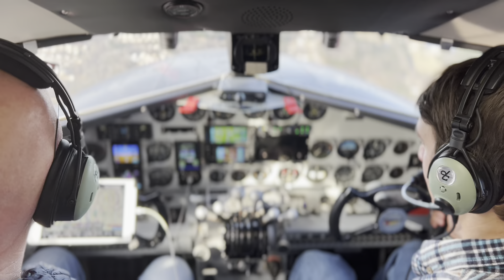Going to FLYING MACHINE!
So we went to a restaurant like peach state called FLYING MACHINE! We really liked it and I decided to make a video. It was a flight of 6!